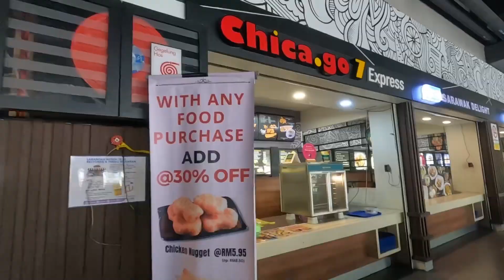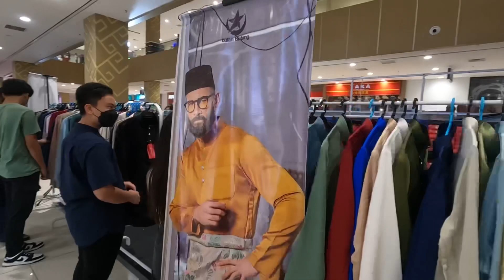Pasaraya Mydin Petra Jaya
Shopping Mall Kuching Sarawak 2023
Tempat Menarik Kuching Sarawak
interest place in kuching